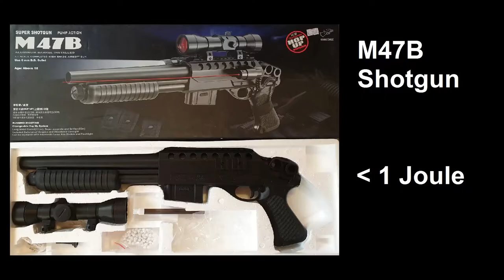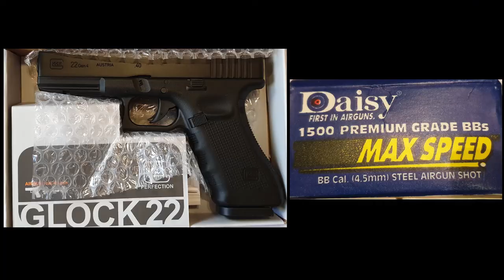How Many Joule To Break A Glass Bottle? | Airsoft Softair Airgun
I just wanted to find out. Now I share it with you :-)

Airsoft
Airgun
Softair
Softair Rifle
Sniper Softair
Softair Gun
Softair Competition
How many Joule
Joule
0,5 Joule
3 Joule
Softair Tournament
Co2 Gun
Gas Softair
Airgun Gas